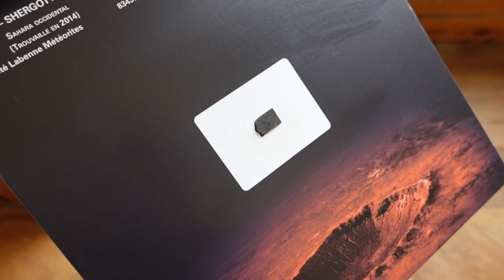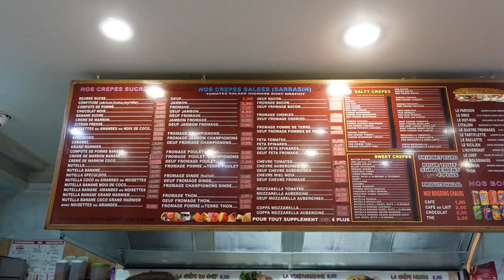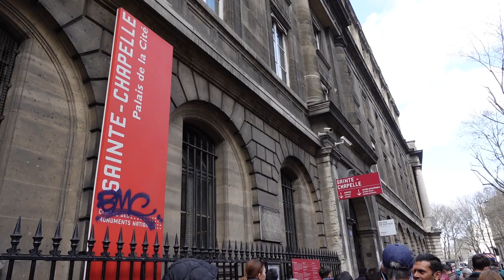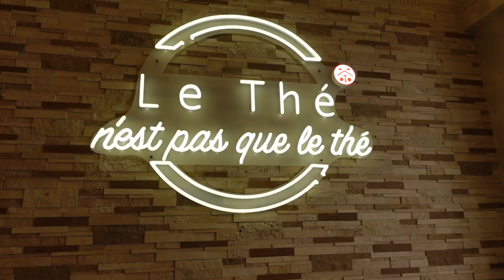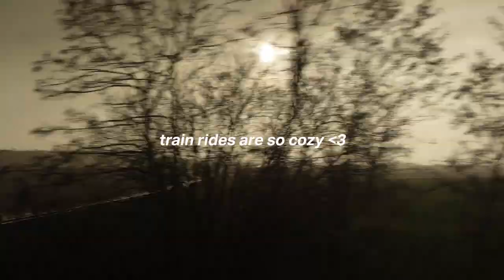Girls trip to Paris 🥐🌸 Eiffel tower, metro strike, French bakeries & river cruise | Part 2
This is the 2nd part of me and my friends trip to Paris, France. In this travel vlog we visit the Eiffel tower, enjoy some goodies from French bakeries, get stranded during a metro strike and visit 59 Rivoli & Sainte Chapelle.